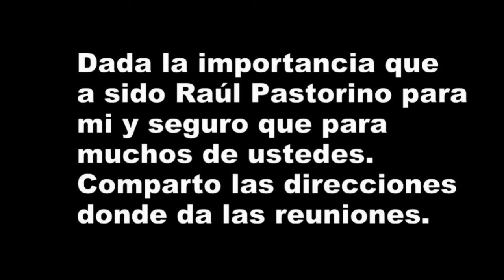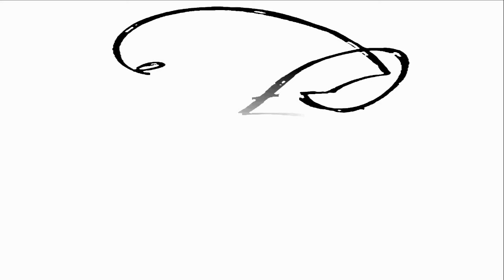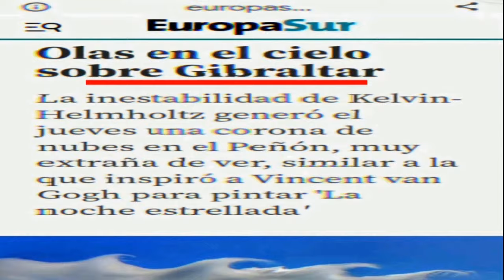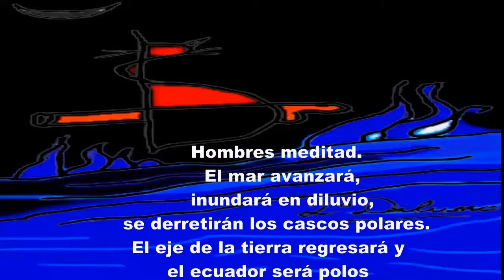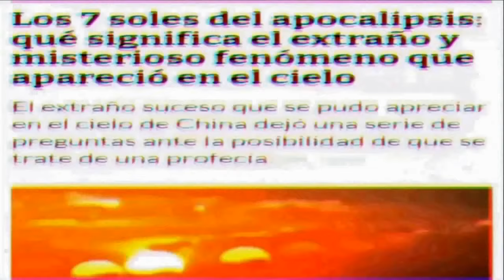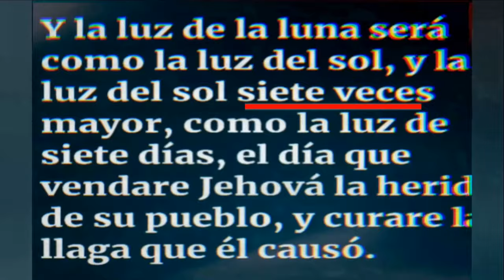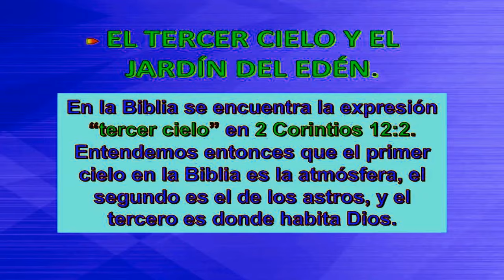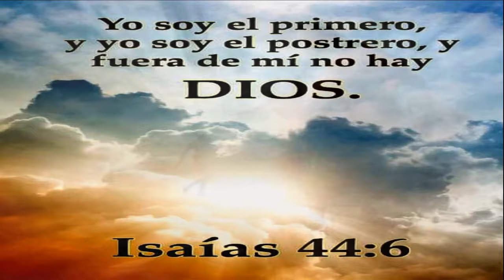parravicini Las Señales Se Revelan revelaciones 3 Parte